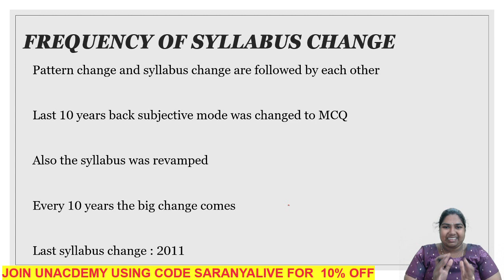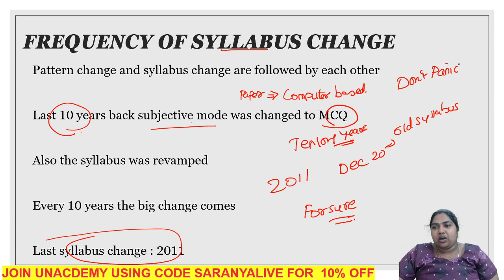Will CSIR UGC NET syllabus change in 2021 ??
Predicts the upcoming change in CSIR UGC NET 2021 as ten years passed with old syllabus